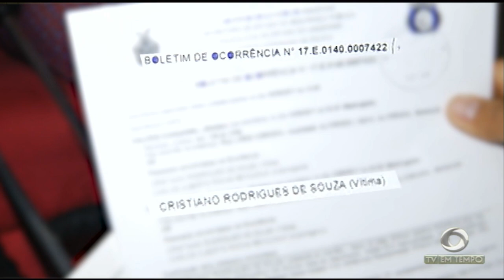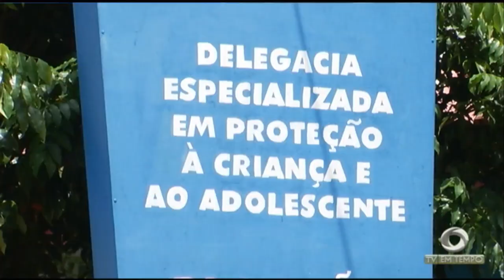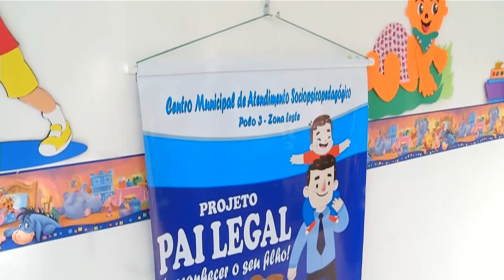Campanha quer garantir direito das crianças de ter o nome do pai no registro de nascimento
02º BLOCO JORNAL 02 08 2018 - Campanha quer garantir direito das crianças de ter o nome do pai no registro de nascimento